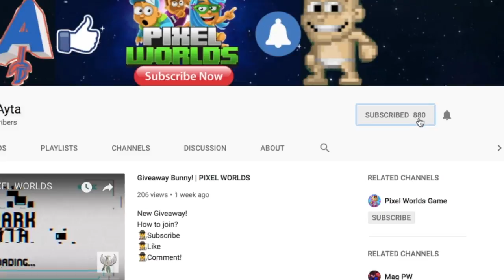Soil To Platinum Lock #6 (Skemmer!) | PIXEL WORLDS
Im upset :(